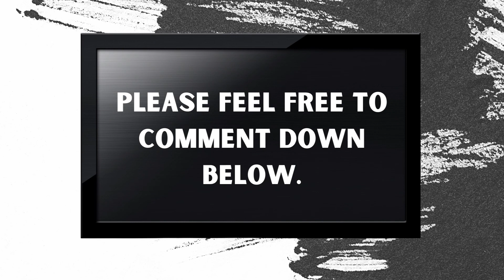Our Take - The Adam Project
Recap and review of The Adam Project.

Written by Jonathan Tropper, T.S. Nowlin, Jennifer Flackett, Mark Levin
Starring Ryan Reynolds, Walker Scobell, Zoe Saldana, Jennifer Garner, Mark Ruffalo, Catherine Keener